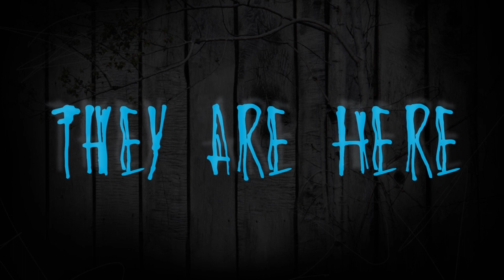Spread the Curse | Howl-O-Scream | Busch Gardens Williamsburg VA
There is a song. Strange and terrifying, this haunting melody sends chills up the spine and spreads a curse to all those who hear it. This curse has taken over Busch Gardens. Wherever the song plays, terrifying creatures are close behind. Anyone who listens will fall victim to its dark spell. The only way to lift the curse is to survive a night of paranormal horrors at Howl-O-Scream.

For Busch Gardens Howl-O- Scream Williamsburg tickets, special offers, passes, and package options

About Busch Gardens Williamsburg and Water Country USA:
A whole other world awaits at Busch Gardens, located in Williamsburg, Virginia, with one of the best collections of roller coasters in the world, inspiring animal interactions, live entertainment for the whole family, kiddie rides for youngsters, and breathtaking architecture and landscaping for all. Busch Garden's sister park, Water Country USA, is a seasonal waterpark packed with places to ride and relax. With rides and slides to quench the sense of adventure, water playgrounds for the little ones, lazy rivers, a wave pool beach, and private cabanas, Water Country USA offers something for the entire family.